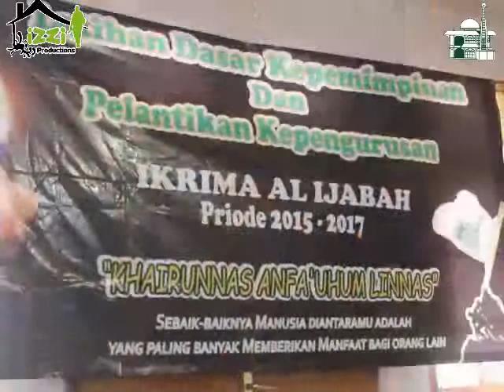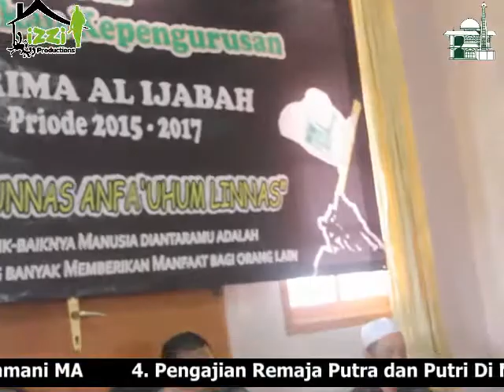IKRIMA, LDK ( PELATIHAN & PELANTIKAN IKRIMA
Latihan dasar kepemimpinan dan sekaligus pengukuhan IKRIMA Priode 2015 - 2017

selamat buat kita .